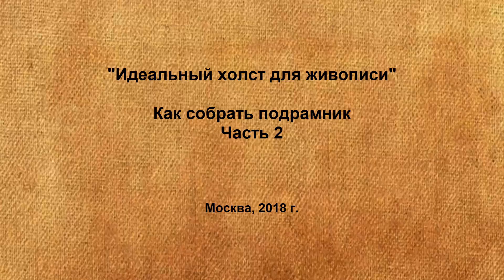"Идеальный подрамник для живописи". Часть 2 обучающего курса "Идеальный холст". Художник Ревякин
✏ Посмотреть расписание занятий, подробности о курсе по живописи и записаться на онлайн занятия можно

Мелкозернистый холст должен иметь плотность – 200-300 гр./м2
Среднезернистый холст должен иметь плотность – 300-400 гр./м2
Крупнозернистый холст – 400-500 гр./м2.
Холсты таких производителей, как: Belle Arti, Caravaggio, Libeco Lagae, Lanificio Prato и Pintura в России приобрести легче всего. Итальянские холсты BelleArti и Caravaggio относятся к высокому ценовому диапазону, бельгийские Libeco Lagae к среднему, Lanificio Prato к низкому, но цена на качество абсолютно не влияет. Существуют псевдо-европейские производители: Gencla | Генкла (условно Италия), Brauberg | Брауберг (условно Германия), Pebeo | Пебео (условно Франция).